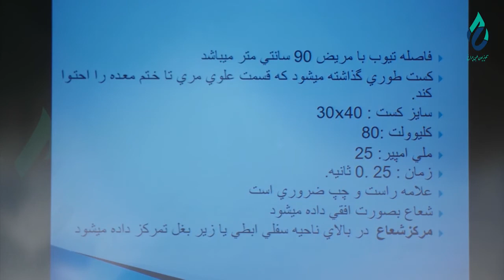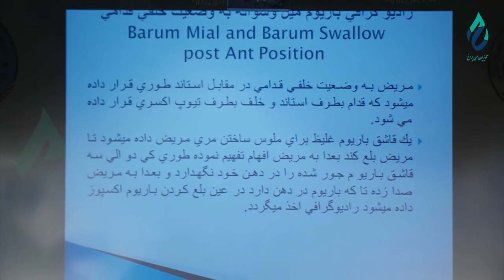نخستین کنگره انجمن رادیولوژی افغانستان بخش ششم